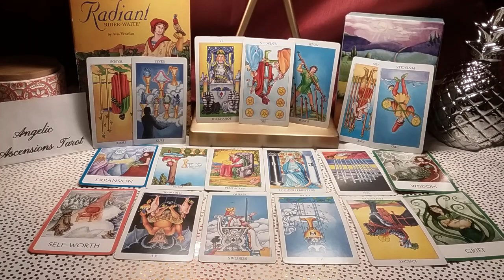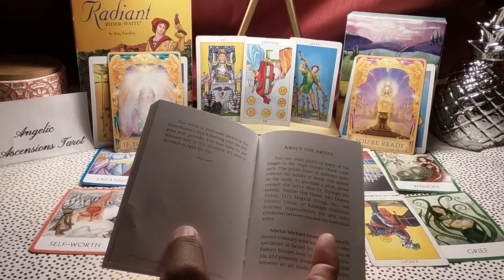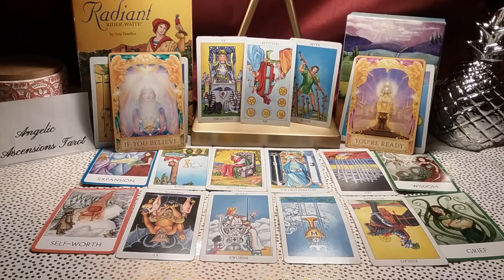Aries Singles-THE ONE YOU GAVE AWAY IS THE ONE YOU'RE WISHING FOR-//Weekly love reading Oct 1-8 2017